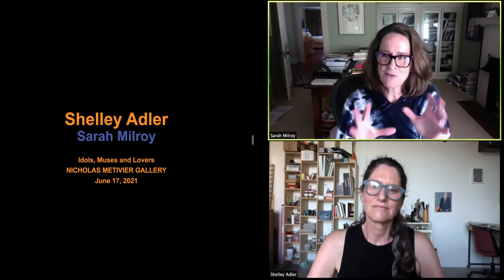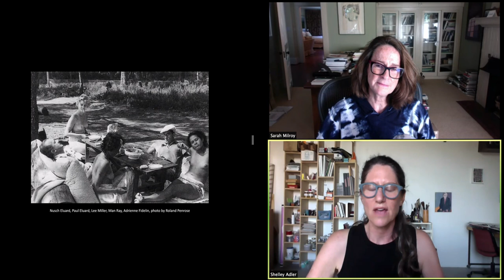Shelley Adler & Sarah Milroy in conversation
Shelley Adler & Sarah Milroy, Chief Curator of the McMichael Canadian Art Collection, discuss Adler's exhibition, Idols, Muses and Lovers.